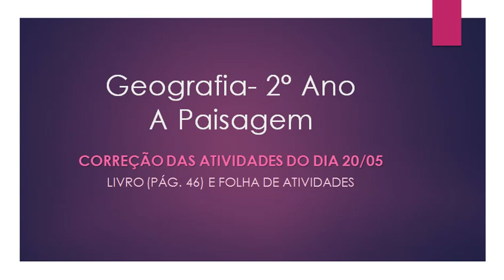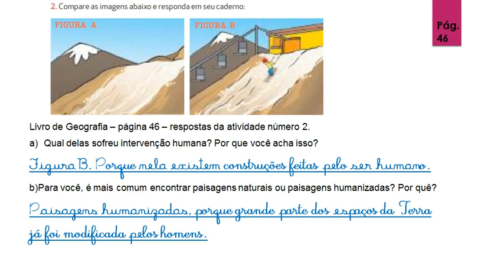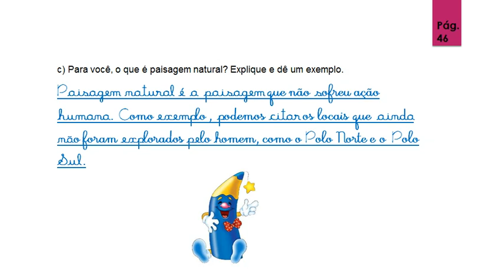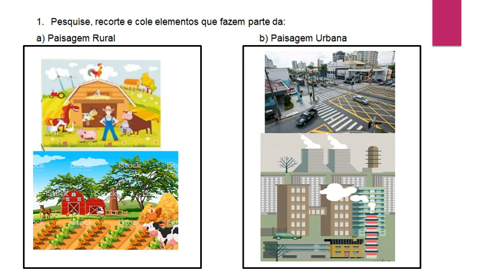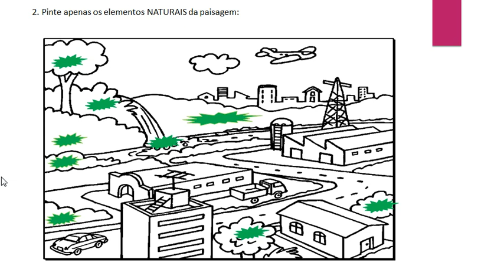IAM - 2º ANO - GEOGRAFIA (CORREÇÃO DAS ATIVIDADES) 20-05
Correção das atividades do livro de 20/05